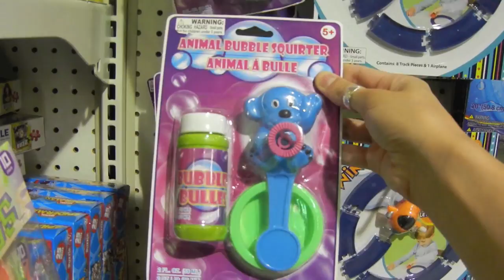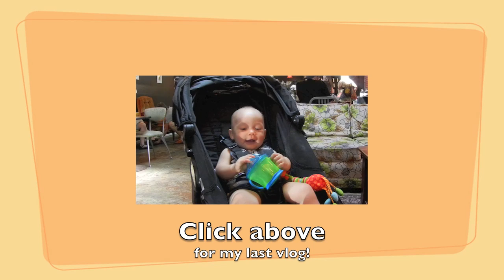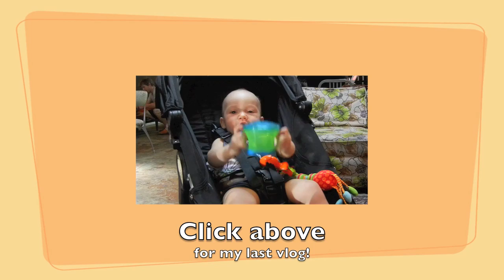1st Birthday Bug - 8/8/12 - VLOG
-TRAV'S INSTAGRAM: Ravist